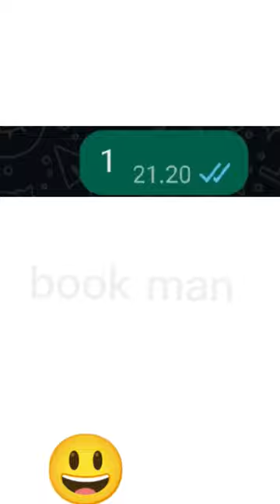i say disco you say party